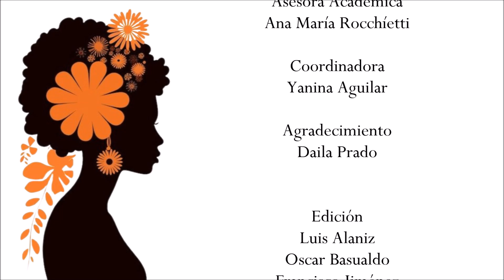El español y la esclava